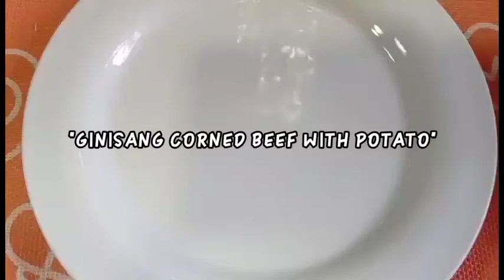GINISANG CORNED BEEF/EASY BREAKFAST RECIPE/MichshelLalicaVlog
Quick and Easy Recipe at masarap na naka budget kapa...

 Please Support their channel also by watching their videos that would be a big help. And shout out also to all my organic friends thank you so much🥰

Just comment down bellow Michshel lalabs
if you want me to shout out your channel on my next video.

💥Michshel💥